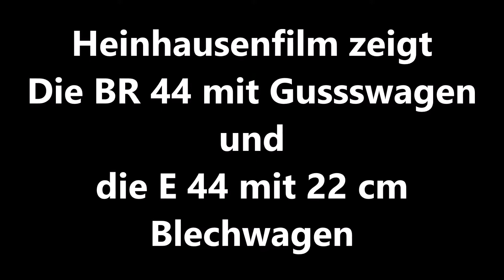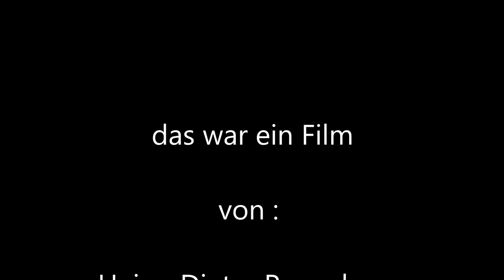BR 44 und E 44 in Heinhausen beim MIST 47 am 28.02.2020